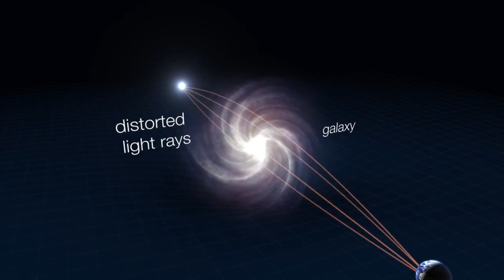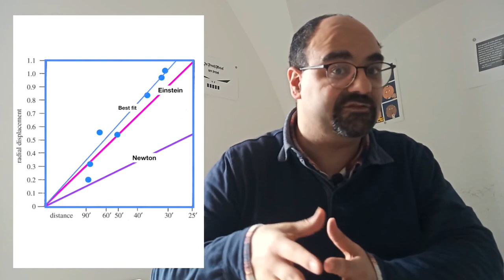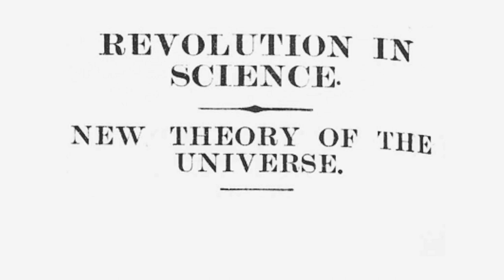Ritratti #10: Arthur Eddington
In questa decima puntata racconteremo la grande avventura di ArthurEddington per andare a osservare l'eclissi del 29 maggio 1919, con la quale riuscì a presentare al mondo le prime prove della correttezza della relatività generale di AlbertEinstein.

Foto dello stato attuale del quartier generale sull'Isola Principe da

Foto della strumentazione di Sobral, di Cunningam, dei risultati e di Eddington da

Soundtrack:
Preludio e Fuga n. 22 di Bach nell'esecuzione di